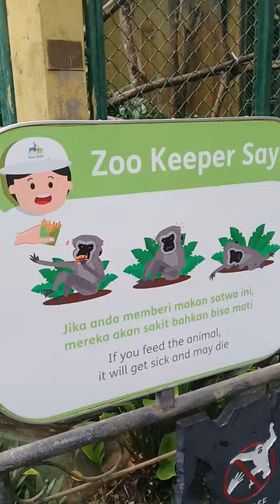My Shorts : Siamang dan Rase Terbang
17 Desember 2022, Bali Zoo Park.